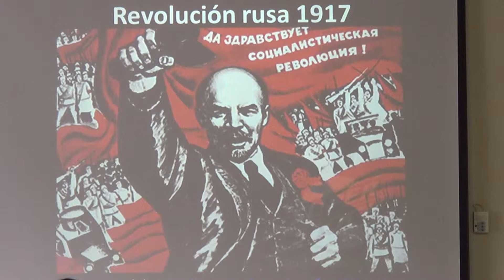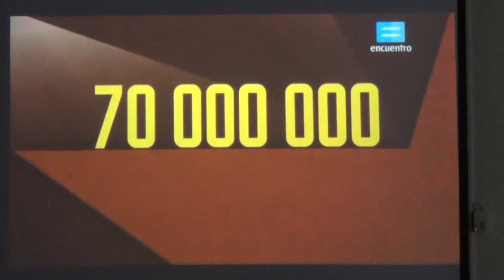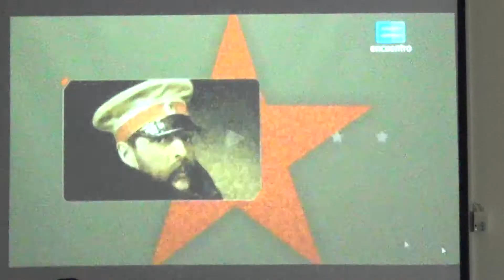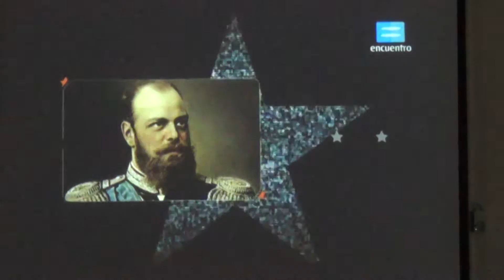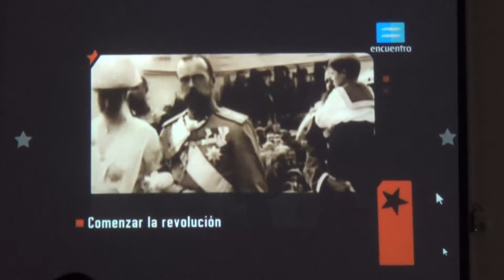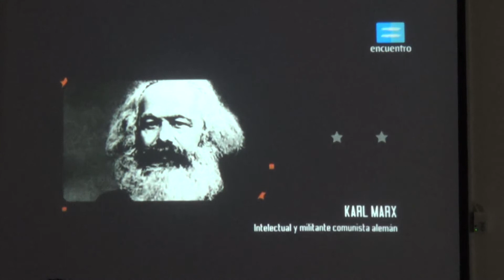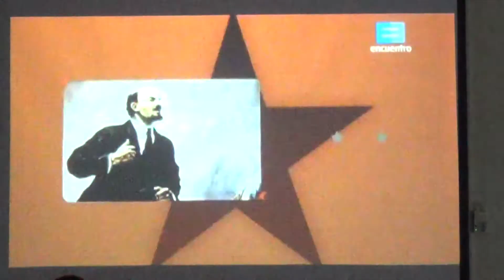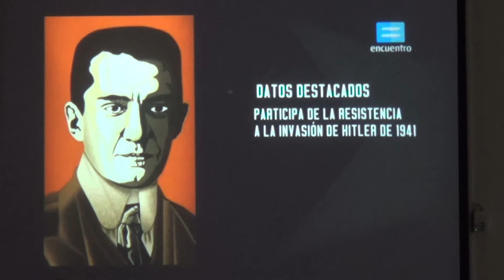Conferencia femenino - I guerra mundial - 30 de agosto - parte 3 de 3